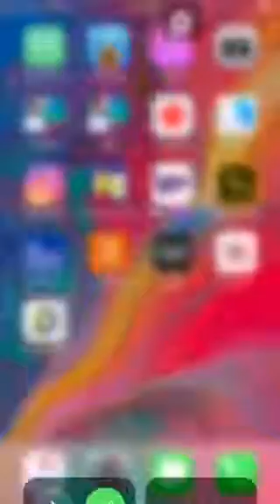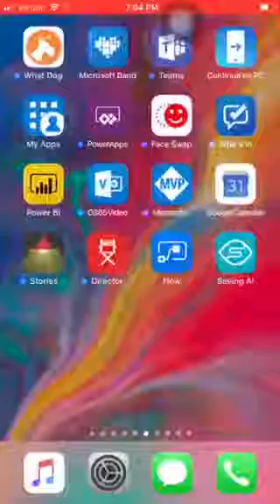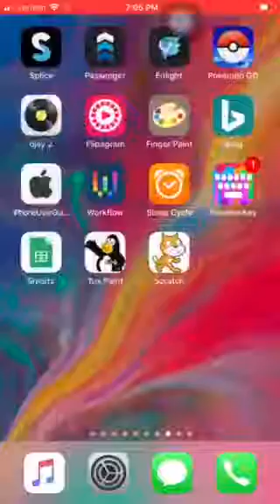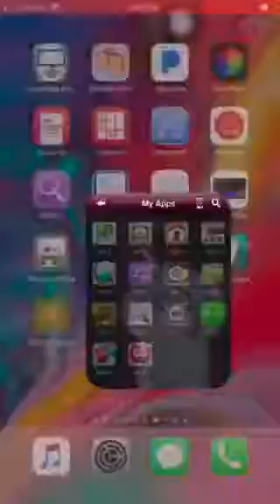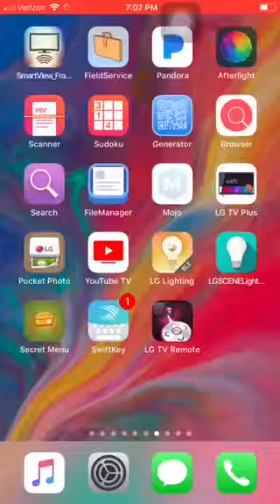gamin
Originally uploaded on November 27th, 2017